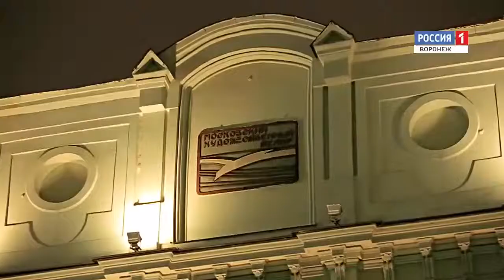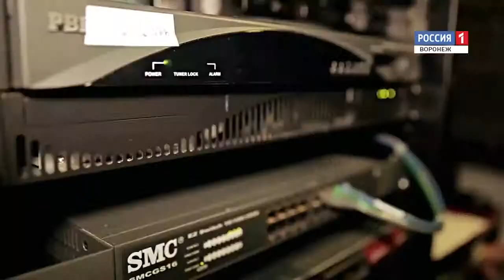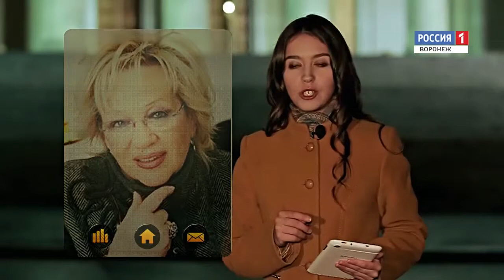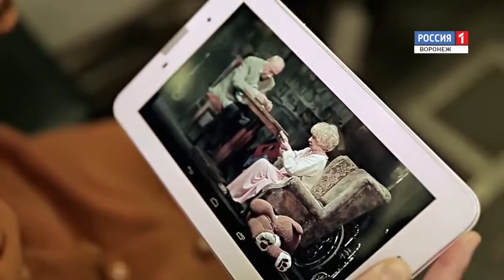Сделано в Воронеже Выпуск №10 ТЕАТРЫ